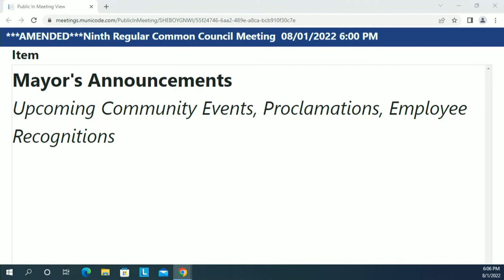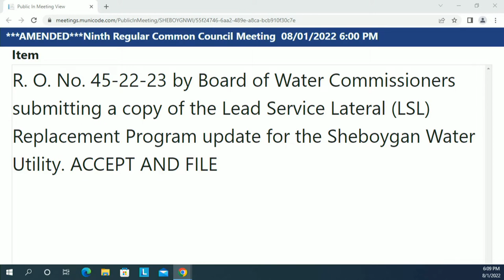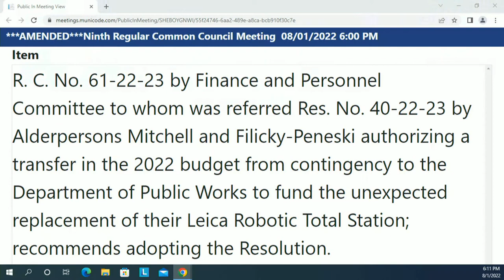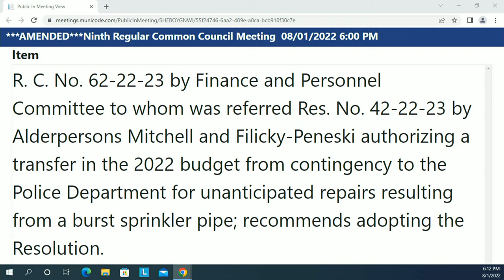Council 2022 08 01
Ninth Regular Common Council Meeting
Monday, August 01, 2022, 06:00 PM